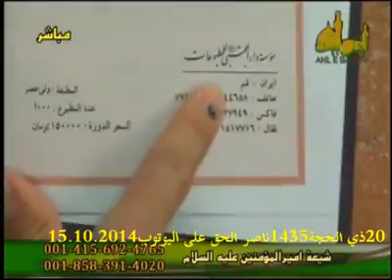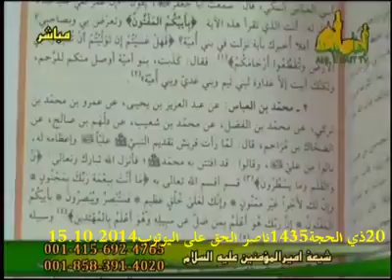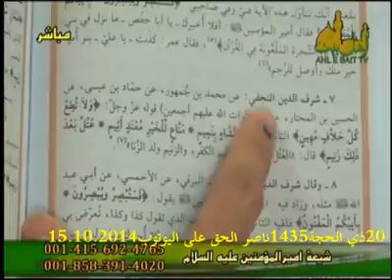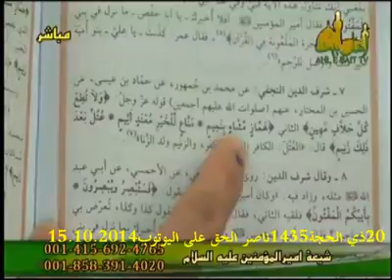الشیخ حسن اللهیاری- عتل و زنيم هما ابا بكر و عمر لعنهما الله